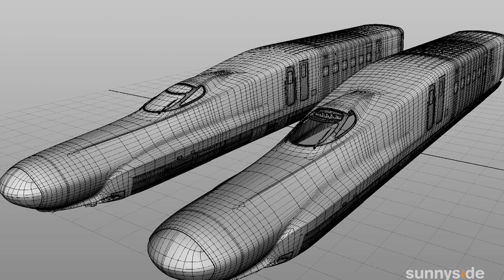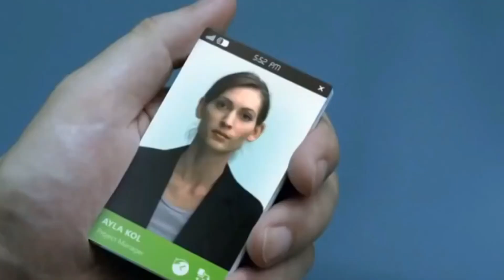FUTUROLOGY | 5 New Advances in Technology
A lot of you guys really liked the "SHORT DOCUMENTARY | 2 Things That Can Wipeout Humanity" and asked me to make more futuristic videos so here's another one :) Enjoy!